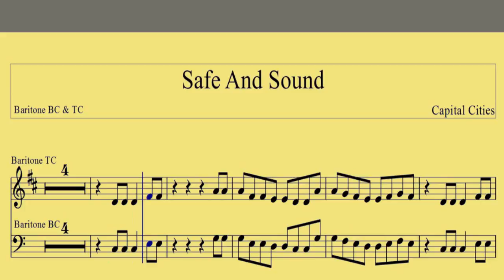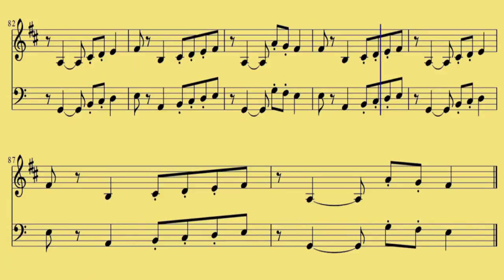[ Baritone BC, TC ] Safe And Sound - Capital Cities